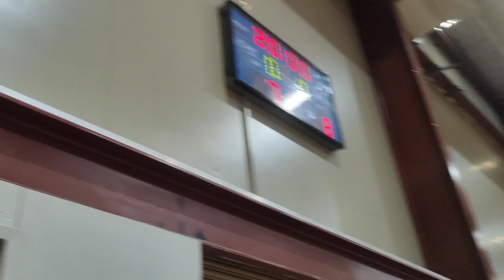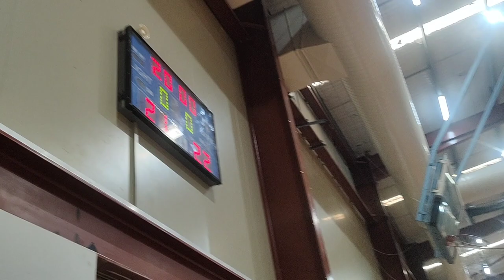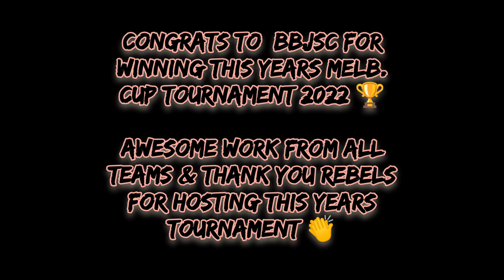MENS FINALS - MELBOURNE USO vs BBJSC (MELBOURNE CUP VOLLEY TOURNAMENT 2022)🏆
Melbourne Cup Tournament - Volleyball 🏐
Tuesday 1st October 2022

MELBOURNE USO vs BBJSC

Set 1 -

MELBOURNE USO - 23
BBJSC- 25

Set 2 -

MELBOURNE USO - 22
BBJSC - 25

Set 3

MELBOURNE USO- 15
BBJSC- 25